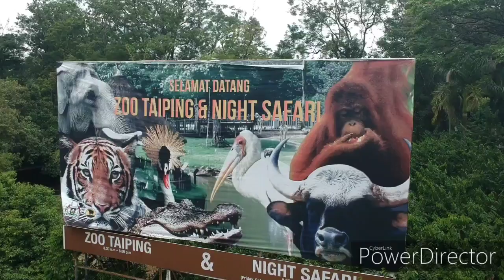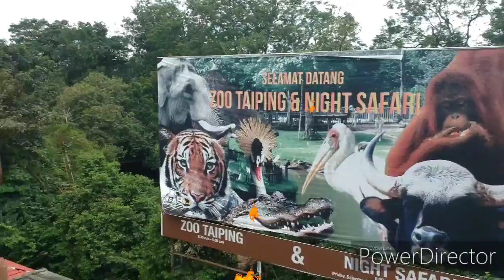Taman Tasik zoo Taiping video Drone